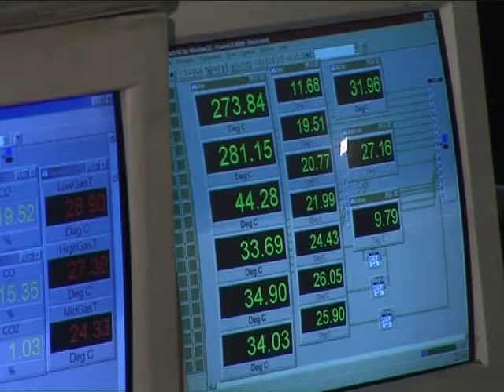Water Mist in Prisons-Research Project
This test protocol has been included in British Standard Draft for Development 'Fixed fire protection systems -- Industrial and commercial watermist systems -- Part 7: Tests and requirements for watermist systems for the protection of low hazard occupancies',